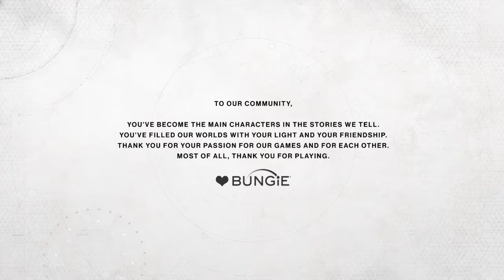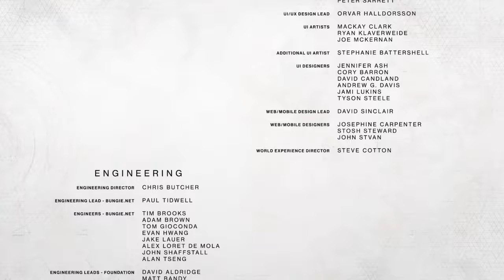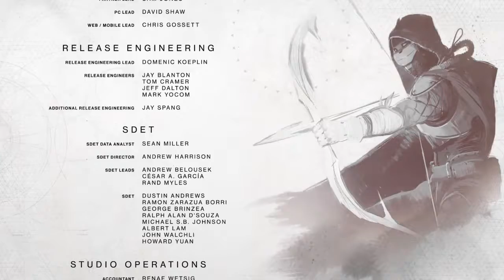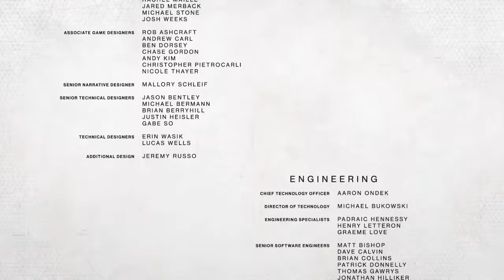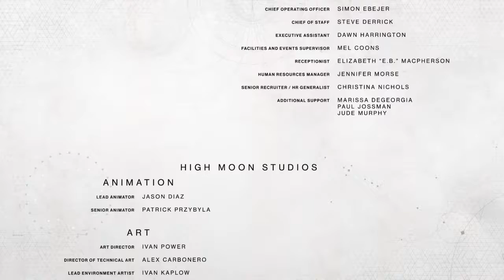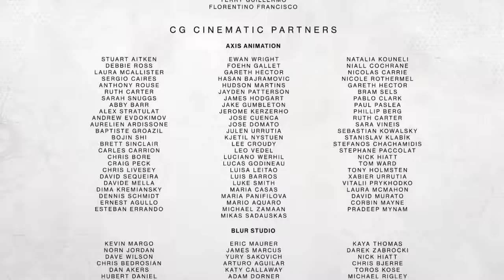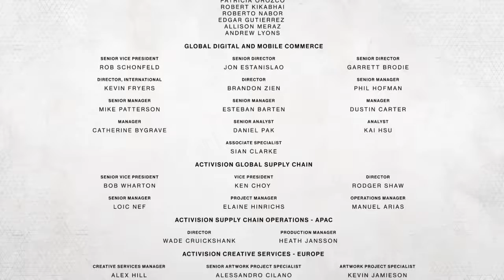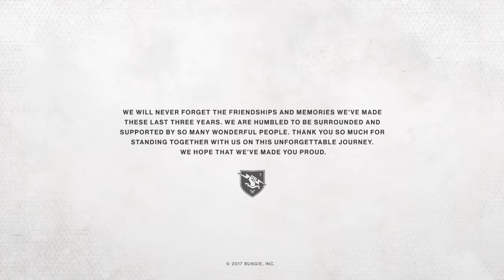Destiny 2 - Parte FINAL Español - Walkthrough / Let's Play